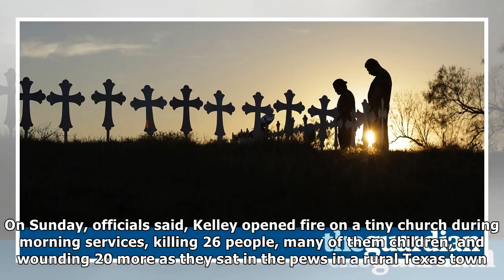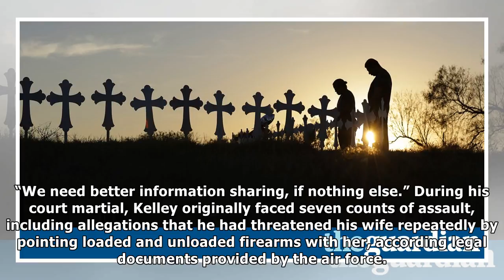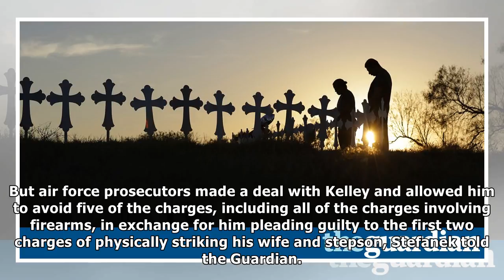Texas suspect's violent history was left out of gun background check system | News 24H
Over the course of nearly a year, Devin Kelley, the alleged Sutherland Springs church shooter, repeatedly hit, kicked and choked his wife. He allegedly threatened her multiple times with loaded and un...